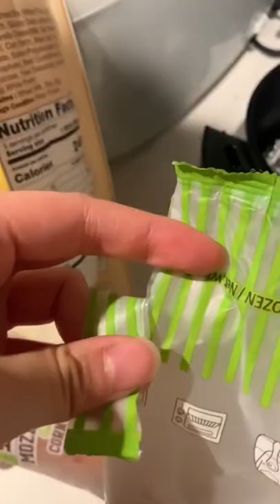Frozen mozzarella corn dogs